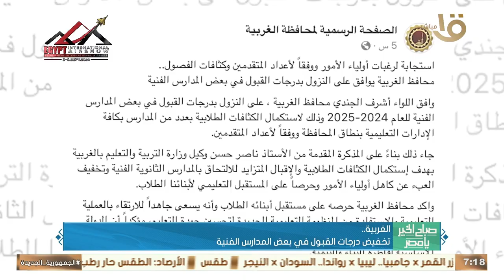التحالف الوطني للعمل الأهلي نظم معرض ملابس للأسر الأولى بالرعاية بكفر الشيخ.. وأهم أخبار المحافظات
صباح الخير يا مصر | التحالف الوطني للعمل الأهلي نظم معرض ملابس للأسر الأولى بالرعاية بكفر الشيخ.. وأهم أخبار المحافظات